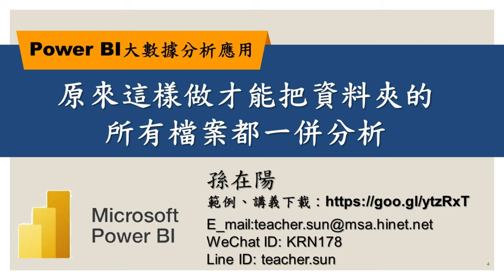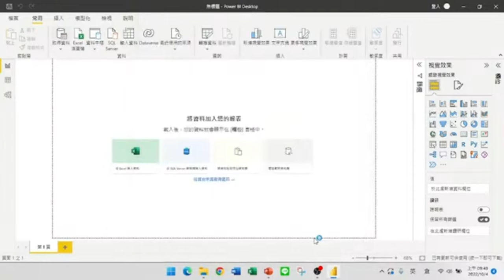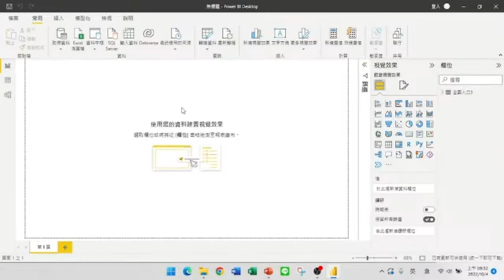原來這樣做才能把資料夾的所有檔案合併分析【Power BI大數據分析進階】04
【課程大綱】
原來這樣做才能把資料夾的所有檔案都一併分析【Power BI大數據分析進階】04